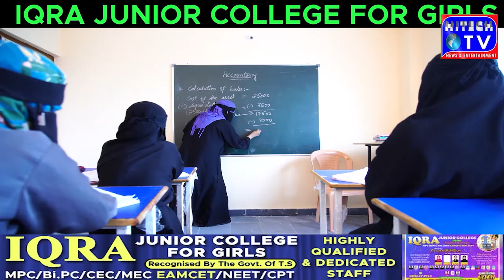Telangana Modi government is forgetting that India is a democracy Dr Shravan Dasoju